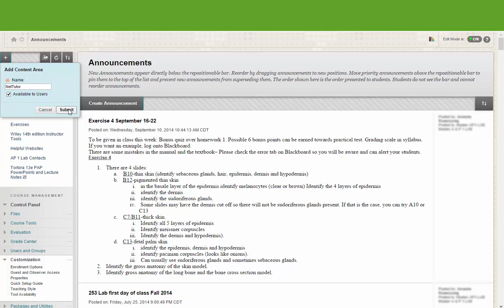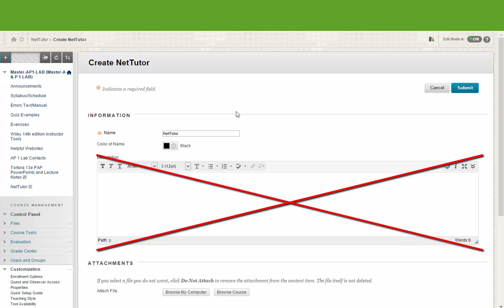Add NetTutor to your course BB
Blackboard at CSU-Pueblo

LARC 219